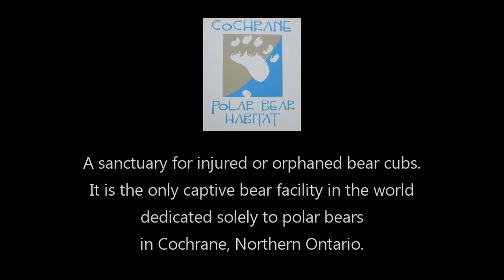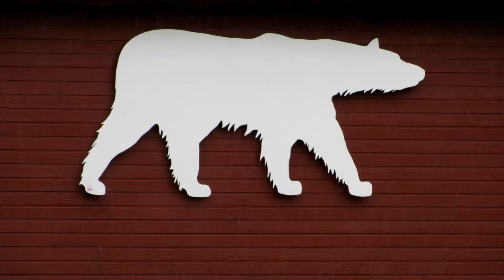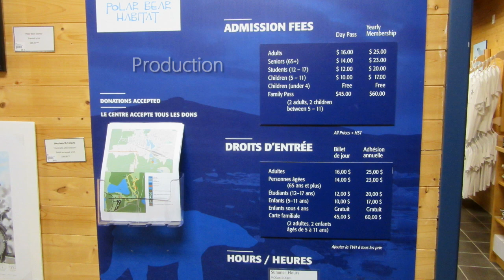POLAR BEAR HABITAT Cochrane Ontario Canada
Visit a unique polar bear sanctuary. It is the only one captive bear facility in the world dedicated to injured polar bears and their orphaned bear cubs.